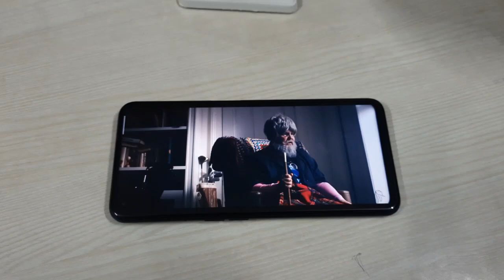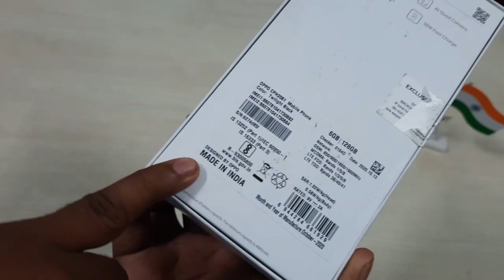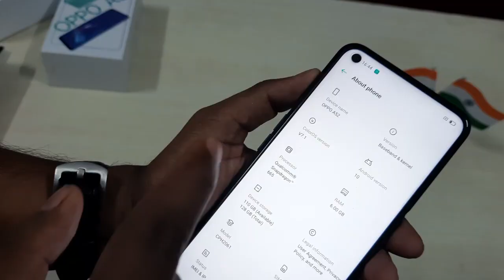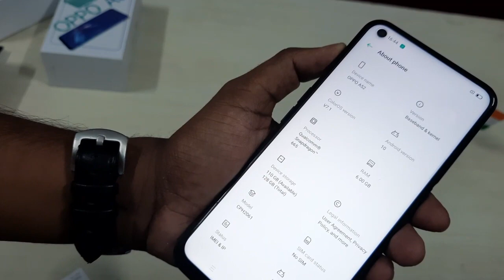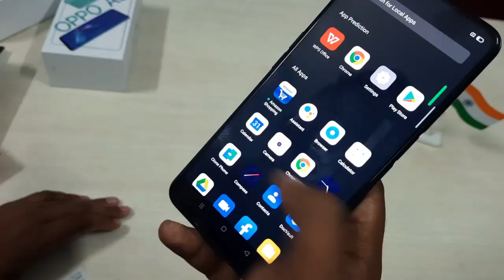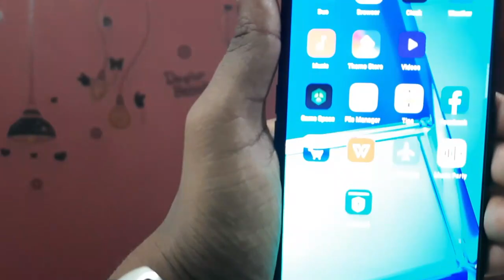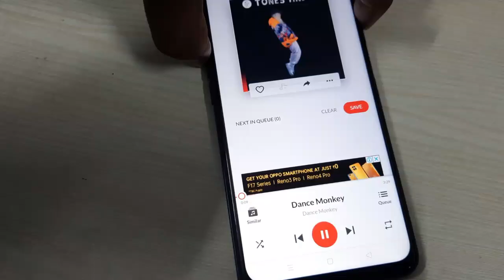Oppo A52 Unboxing and Review In Hindi | Paisa Wasool 🔥🔥😇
Oppo A52 The phone comes with a 6.50-inch touchscreen display with a resolution of 1080x2400 pixels at a pixel density of 480 pixels per inch (ppi). Oppo A52 is powered by an octa-core Qualcomm Snapdragon 665 processor. It comes with 8GB of RAM. The Oppo A52 runs Android 10 and is powered by a 5000mAh non-removable battery. The Oppo A52 supports proprietary fast charging.